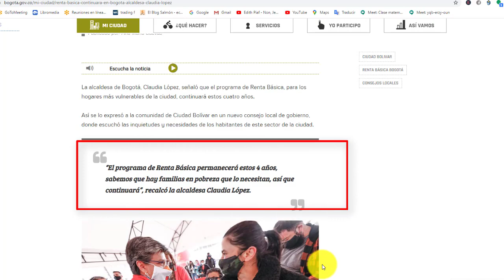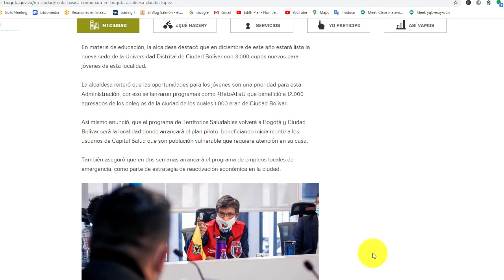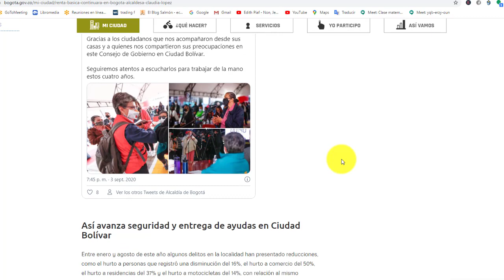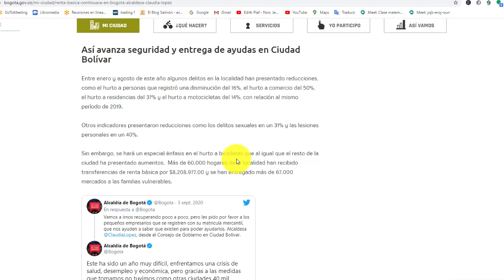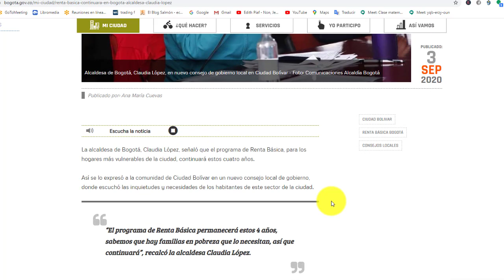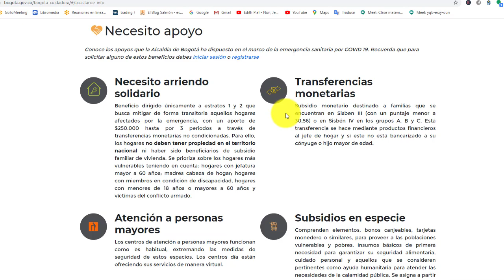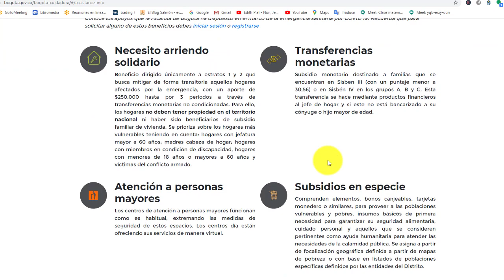💥LA AYUDA DE RENTA BÁSICA BOGOTÁ SERA POR 4 AÑOS SEGÚN LA ALCALDESA CLAUDIA LÓPEZ